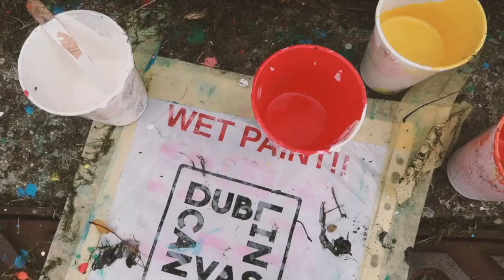Dublin Canvas by Ashwin Chacko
The process behind my piece for Dublin Canvas in collaboration with South Dublin City Council.

Shot & Directed by Ashwin Chacko aka Whacko Chacko